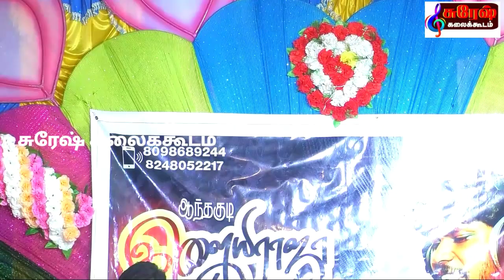கடலை கொள்ளை ஓரத்திலே சூப்பர் டான்ஸ் சுரேஷ்கலைக்கூடம் sureshkalaikoodam #8098689244